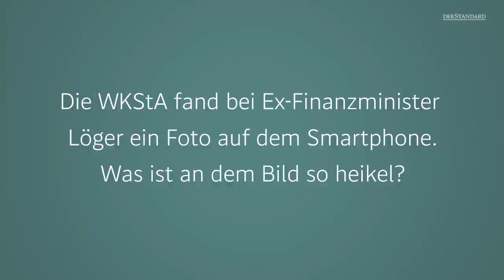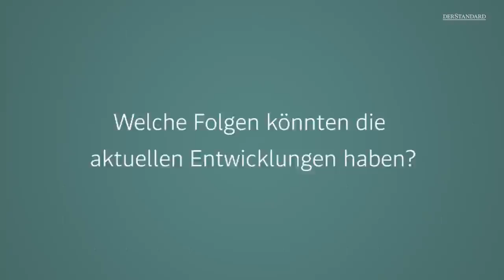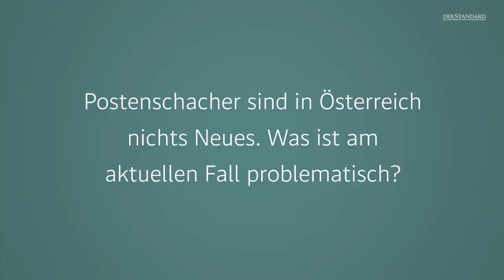Causa Casinos: Wieso ein Foto für Aufruhr sorgt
Renate Graber, Wirtschaftsredakteurin des STANDARD, erklärt den aktuellen Wirbel um ein Foto auf dem Smartphone von Ex-Finanzminister Hartmut Löger und was Ex-Kanzler Sebastian Kurz damit zu tun hat.

Credit Thumbnail: APA/HANS KLAUS TECHT